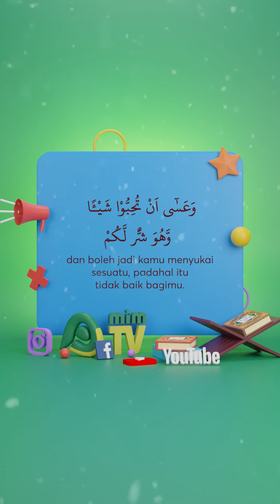Ketika harapan tak sesuai kenyataan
Boleh jadi kita membenci sesuatu padahal itu baik bagi kita.
Dan boleh jadi kita sangat mengharapkan sesuatu namun ternyata itu buruk bagi kita.
Maka hendaklah kita selalu berprasangka baik kepada Allah.
Dialah yang lebih tahu apa yang terbaik untuk hambaNya.
Allah subhanahu wa ta'ala berfirman:

كُتِبَ عَلَيْكُمُ الْقِتَالُ وَهُوَ كُرْهٌ لَّكُمْ ۚ وَعَسٰٓى اَنْ تَكْرَهُوْا شَيْـًٔا وَّهُوَ خَيْرٌ لَّكُمْ ۚ وَعَسٰٓى اَنْ تُحِبُّوْا شَيْـًٔا وَّهُوَ شَرٌّ لَّكُمْ ۗ وَاللّٰهُ يَعْلَمُ وَاَنْتُمْ لَا تَعْلَمُوْنَ ࣖ \

Artinya:
Diwajibkan atas kamu berperang, padahal itu tidak menyenangkan bagimu. Tetapi boleh jadi kamu tidak menyenangi sesuatu, padahal itu baik bagimu, dan boleh jadi kamu menyukai sesuatu, padahal itu tidak baik bagimu.